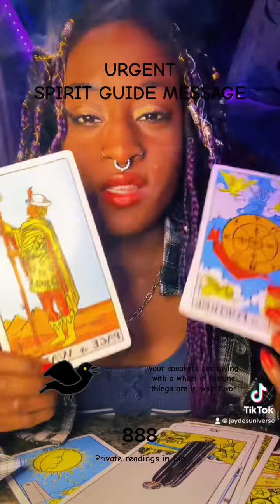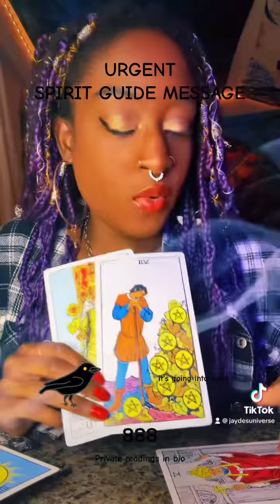URGENT SPIRIT GUIDE MESSAGE!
no hashtags. sent from divine